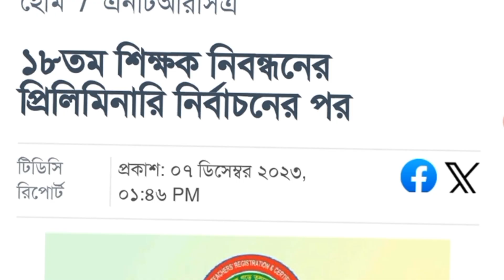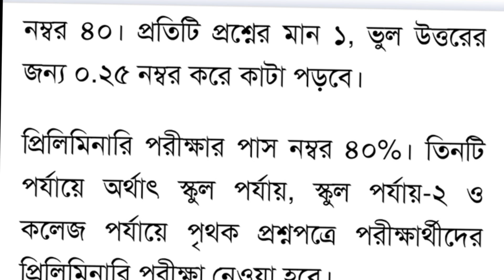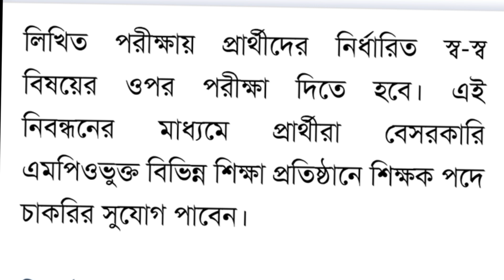১৮তম শিক্ষক নিবন্ধন পরীক্ষার সম্ভাব্য তারিখ ঘোষণা | 18th NTRCA Exam Date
১৮তম শিক্ষক নিবন্ধন পরীক্ষার সম্ভাব্য তারিখ ঘোষণা | 18th NTRCA Exam Date